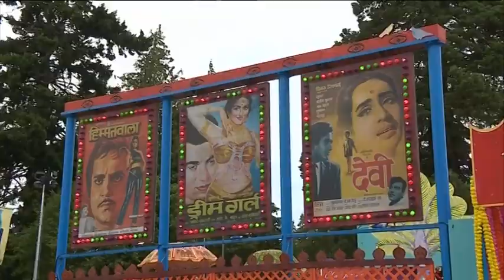BELLADRUM 2018 - STV NEWS LIVE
STV News live at Belladrum Tartan Heart Festival August 3rd 2018 - featuring Hunter and The Bear, organiser Joe Gibbs and various 'extras'